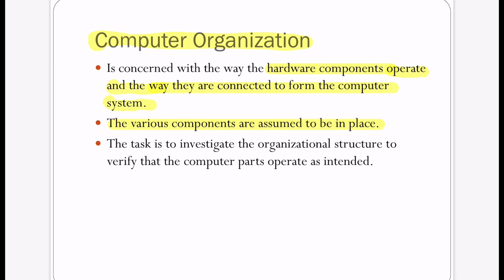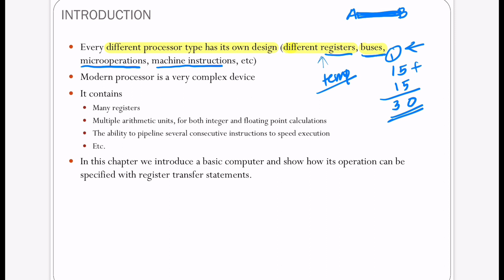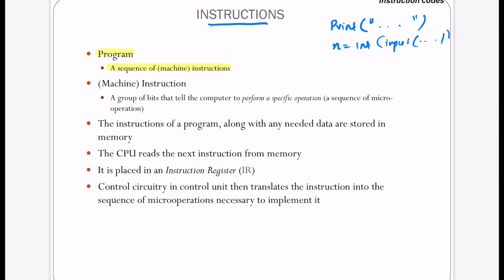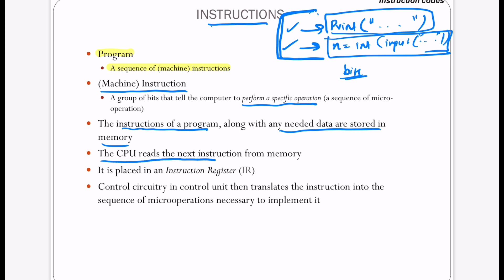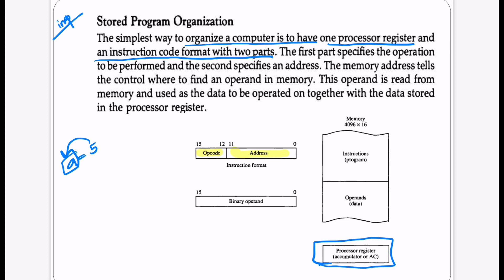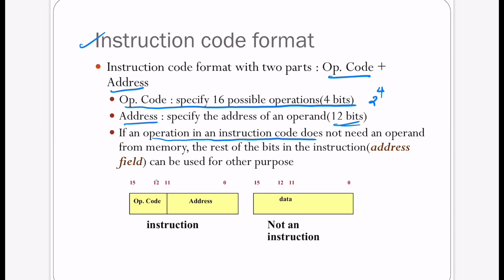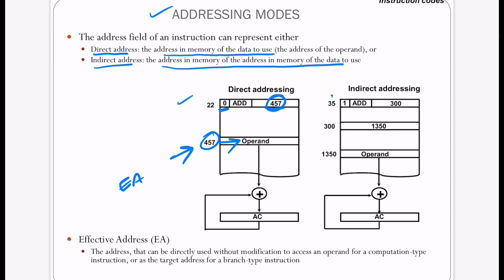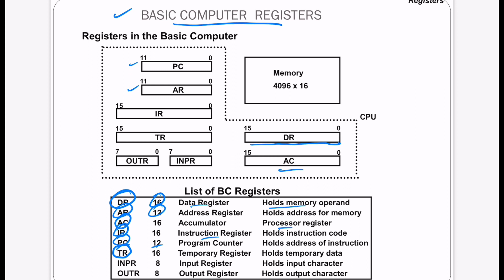COMPUTER ORGANISATION AND ARCHITECTURE UNIT III INSTRUCTION FORMAT PART I